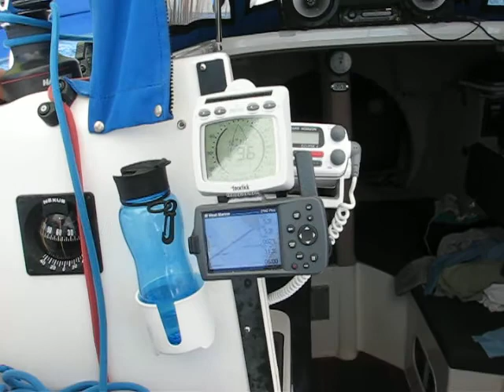Corsair trimaran crosses sea of cortez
june-2008
with main sail jib and spinnaker we crossed 80 nautical miles avg. 8 kts in ten kts of wind